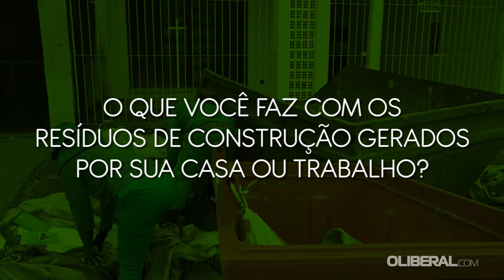O que você faz com os resíduos de construção gerados por sua casa ou trabalho? | Liberal Mobiliza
Ana Paula Rosário, Márcia Pinheiro, Valério Vinagre e José Ramos participaram da enquete. E você? Escreva nos comentários.

Realização:
GRUPO LIBERAL

Apoio:
GUAMÁ TRATAMENTO DE RESÍDUOS